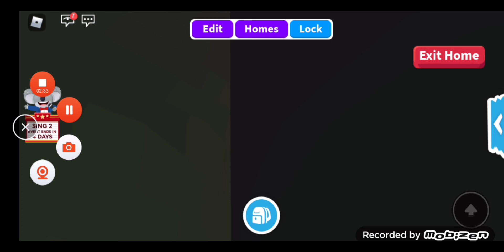A Halloween Short Animation ( Adopt Me )